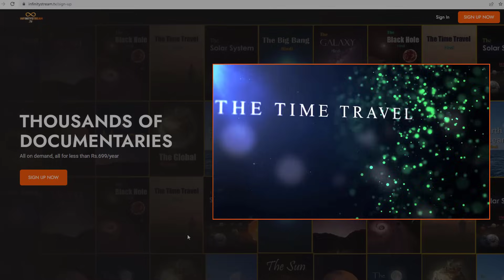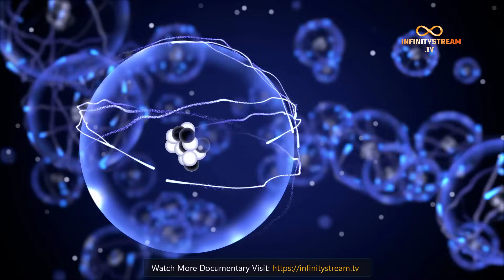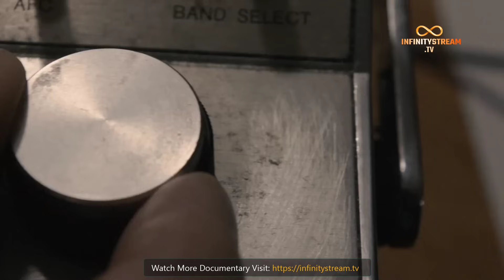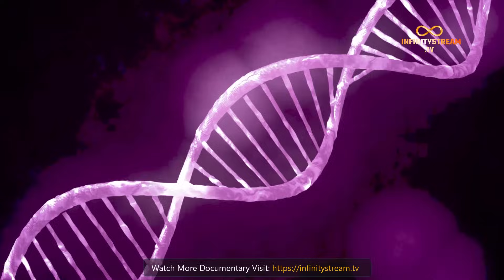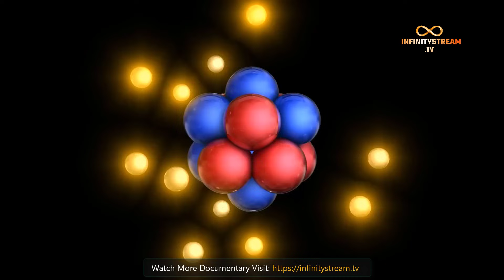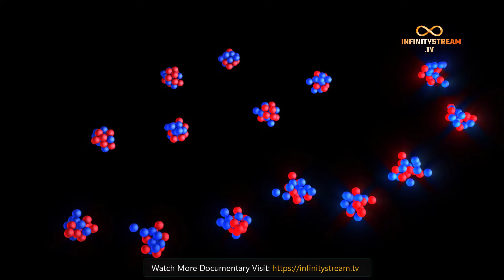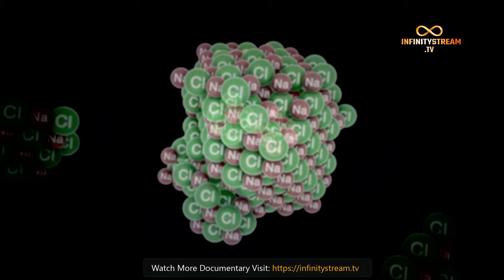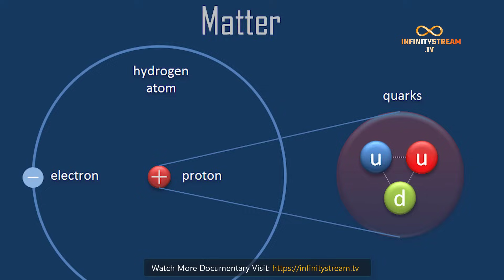The Big Bang - The Beginning of The Universe – [Hindi] – Infinity Stream by Quick Support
The Big Bang - The Beginning of The Universe – [Hindi] – Infinity Stream by Quick Support. इस विशाल और रहस्यों से भरपूर ब्रह्मांड का जन्म एक रोमांचकारी और रहस्यमयी घटना बिग बैंग से हुआ था। शुरुआत से ही मनुष्य ने अपनी कल्पना शक्ति और विज्ञान की सहायता से इसके रहस्यों को जानने की कोशिश की है। इसीलिए इस डॉक्यूमेंटरी के जरिये हम बिगबैंग की रह्श्यमयी जानकारी लेंगे।